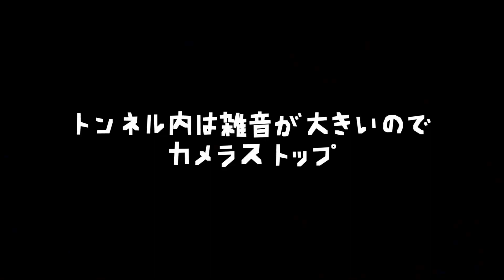「大型トラック買ってよ！」社長と配車マンとドライバーの会話